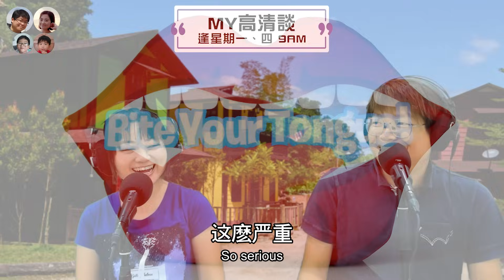EP51 駕車打瞌睡如何戰勝睡魔? 網友這一招絕了! | How to overcome drowsiness while driving |馬拉高Family|MY高清談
駕車打瞌睡可以很大件事!
網友各出其謀, 竟然有很多不同招數對付睡魔,
讓我們大開眼界吧!

馬拉高Family呈獻: 全新網上清談節目
[MY高清談]
逢星期一及四，早上9AM與你見面
分享大馬生活點滴，享受生活，樂活人生~
當中有大馬小知識及互動遊戲環節，
大家豈能錯過?